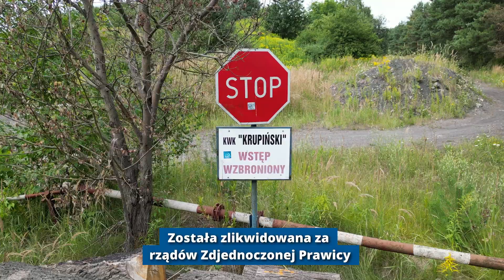Kopalnia zlikwidowana przez PiS. Dlaczego to zrobili?